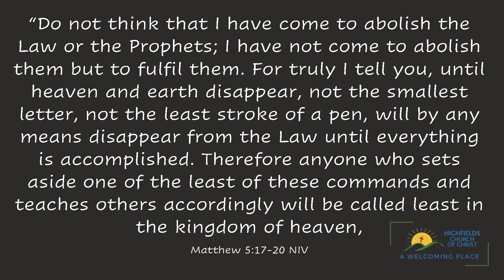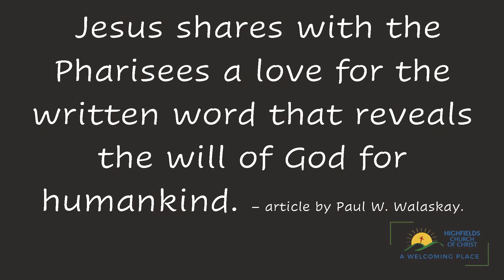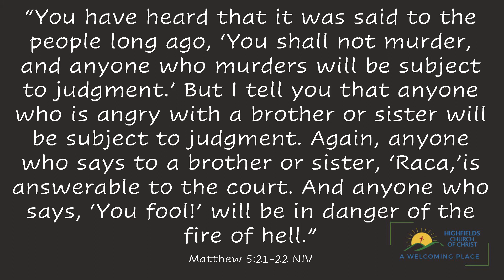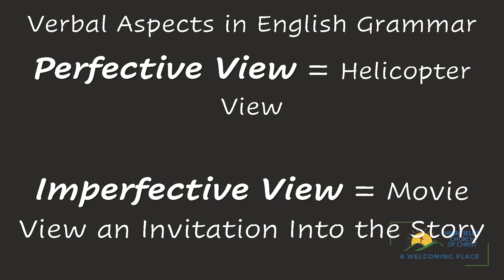Jesus, "But I Say,"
In this message from Sunday March 21st, we hear from Pastor Matt who continues our series 'Embracing the Gospel.'